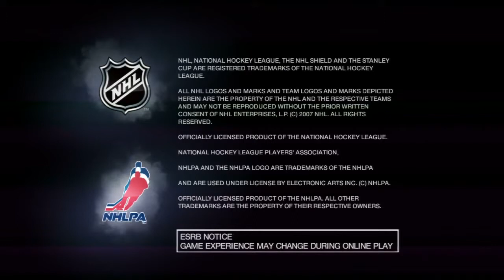Game Labs - Challenge #19 NHL08 Part 1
This time R Jay challenges Nick to NHL08. R Jay is a fan of hockey but is that enough to help him defeat Nick with advantage?